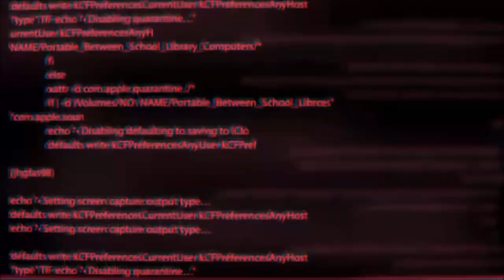Money Heist Season 5 | La Casa De Papel temporada 5 | Berlín y su hijo | Berlin and His Son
Money Heist Season 5 Episode 1 - La Casa de Papel Temporada 5 Episodio 1

An unusual group of robbers attempt to carry out the most perfect robbery in Spanish history. The characters are name after cities by Porfessor, Tokyo, Rio, Lisbon, Berlin, Denver, Nairobi, Palermo etc.

Un insólito grupo de atracadores intenta realizar el atraco más perfecto de la historia de España Los personajes tienen nombres de ciudades de Porfessor, Tokio, Río, Lisboa, Berlín, Denver, Nairobi, Palermo, etc.